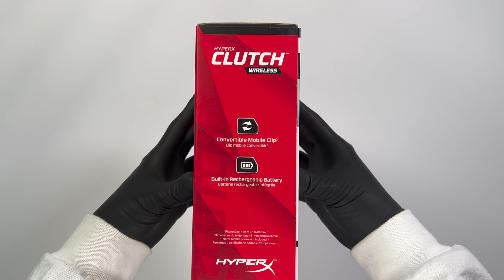New HyperX Clutch Wireless Gaming Controller | Unboxing & Gameplay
Clutch is HyperX’s First Wireless Gaming Controller for PC and Android mobile devices with wireless support via Bluetooth 4.2 or a 2.4GHz wireless receiver for PC. A USB-C to USB-A cable is included as a wired connection to PC for gaming.